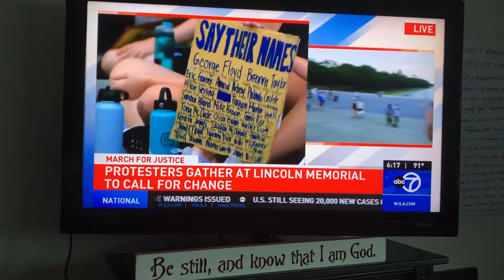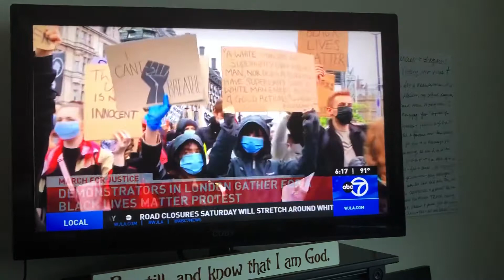Protest and peace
God Please Reign Down Here!